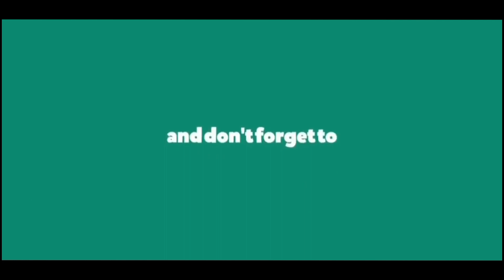Apollo ® Jazz Bass Guitar (Active Bass ) From Shopee | Unboxing Video | JL Guitar Music